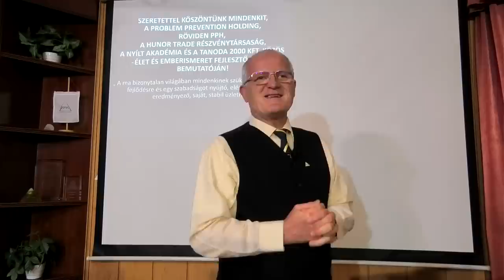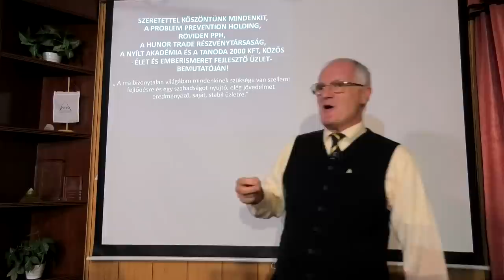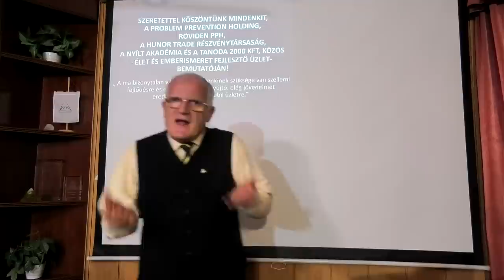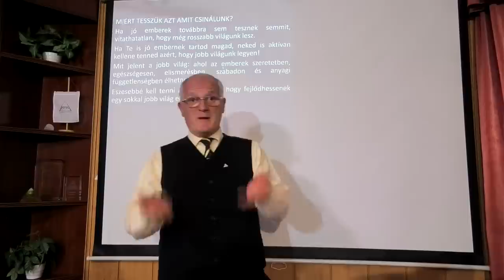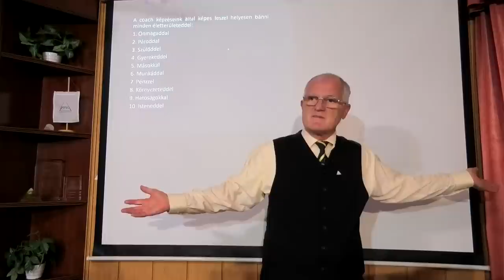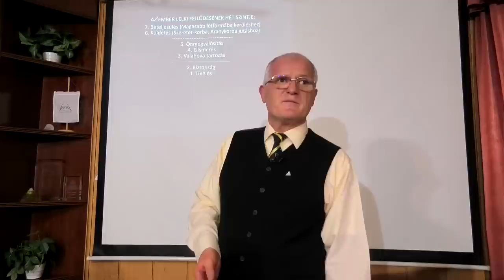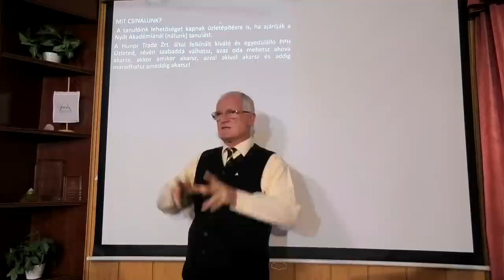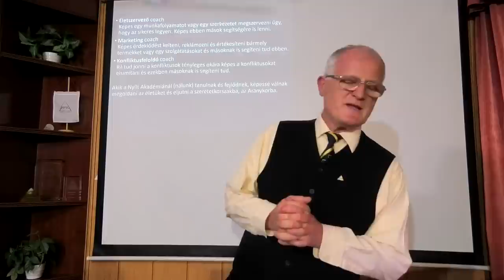2023 10 11 - MIÉRT TARTOTT EDDIG ÉS MIÉRT "KELLETT" AZ UKRÁN HÁBORÚ - Szedlacsik Miklós életjobbító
MIÉRT TARTOTT EDDIG ÉS MIÉRT "KELLETT" AZ UKRÁN HÁBORÚ. Szedlacsik Miklós mester-coach ember és életjobbító ingyenes előadása. A PPH - Nyílt Akadémia ingyenes képzése. Csatlakozz a ténylegesen használható tudáshoz a weboldalunkon a következő linkre kattintva!